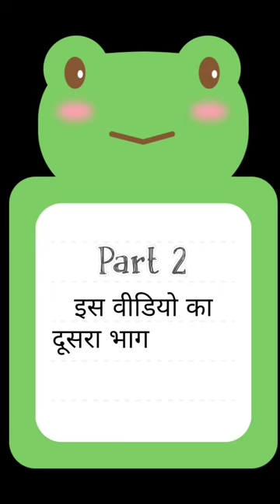Hookah is ring Home